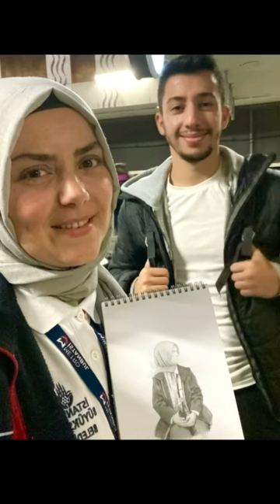İnsanları Mutlu Edin 😄